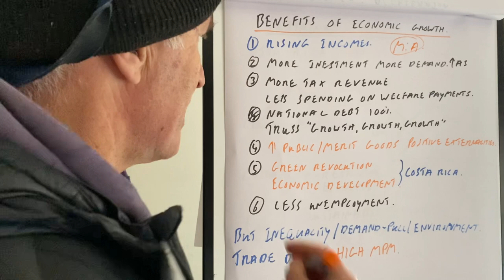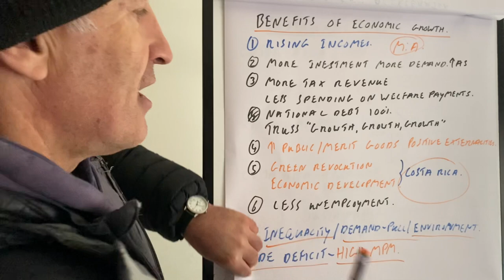2 Benefits of Economic Growth